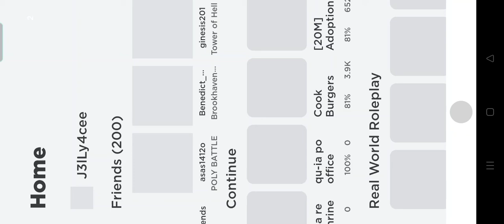viva santa simana